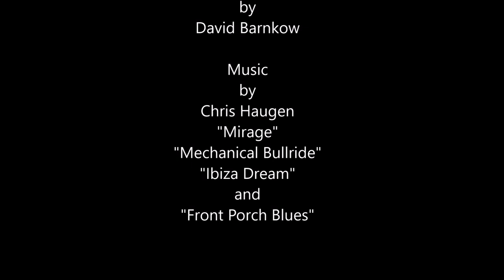Paper Mountains: Part 5, Foam Rock Outcrop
This video illustrates a technique for creating model railroad scenic rock outcrop using extruded foam sheet.